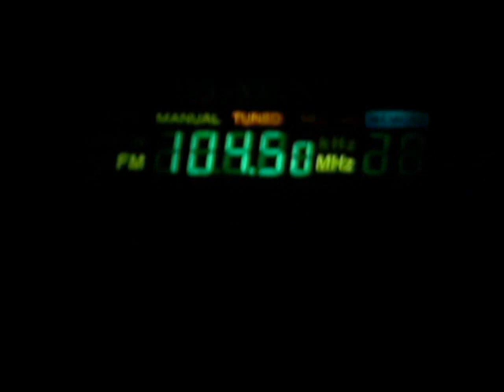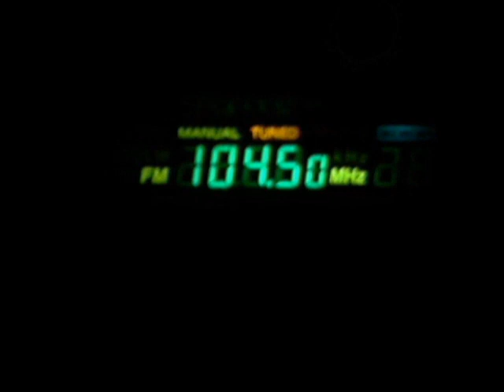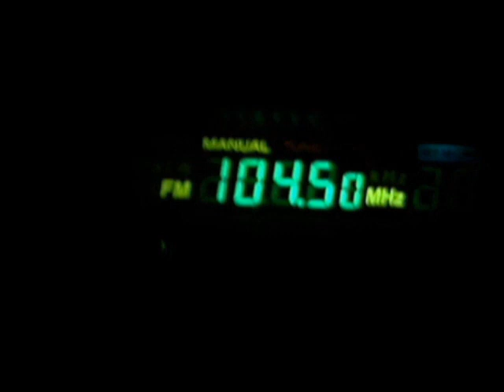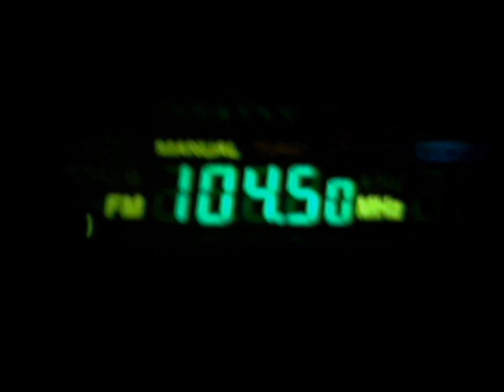RTL 102,5 on 104.5 MHz - 02.11.2011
My FIRST documented Italian reception on FM!

Antenna: Single vertical Dipole on the roof ~ 7M above the ground.
QTH: Enying, Hungary

in 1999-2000 i heard this station sometimes on 101.1, but no have recording :(